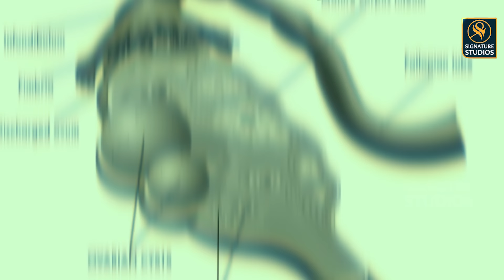Obstetrician & Gynecologist Exclusive Interview PROMO |@Signature Studios